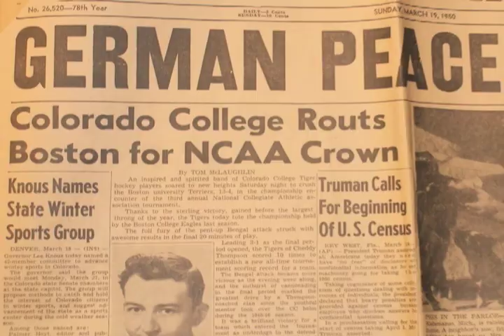A Tribute to CC's 1950 National Championship Hockey Team